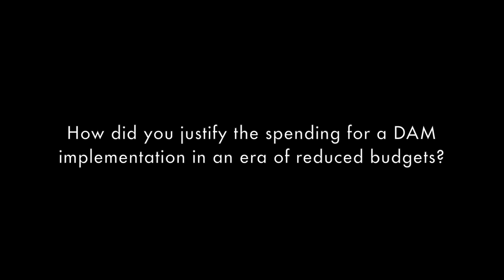Justifying DAM spend in tough economic times - in conversation with Karen McKenzie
Karen McKenzie, Head of Business Analysis, Corporate Systems at BBC Worldwide shares her experiences with justifying DAM implementation in an era of reduced budgets. Recorded at Henry Stewart's DAM Europe 2016 conference in June 2016.